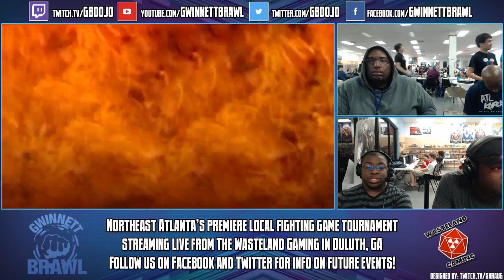GB Oct 24, 2015 - USF4 - Winners Final - ATL Pokchop vs JTO's Apprentice